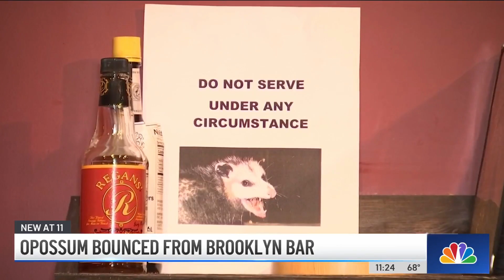Only in NY! Woman PICKS UP Opossum that wandered in bar with her bare hands and brings him outside!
🟣Cups of ☕️ are greatly appreciated!

🟣Help me buy one!